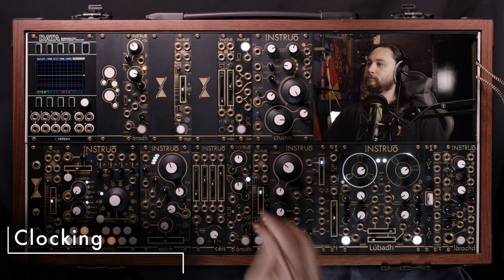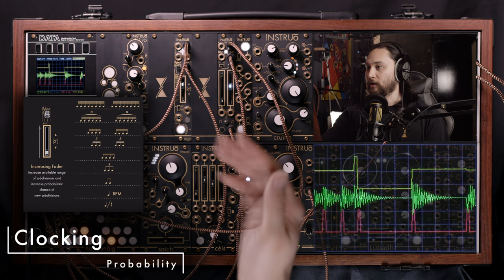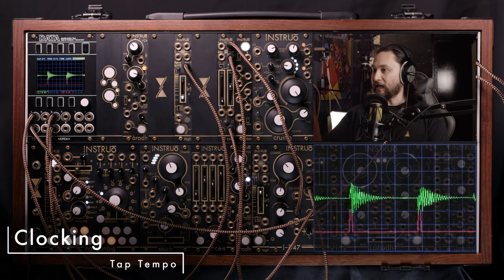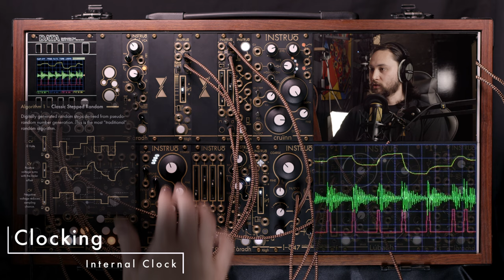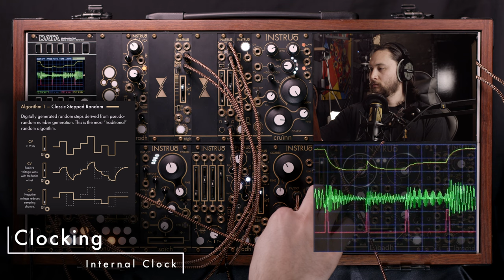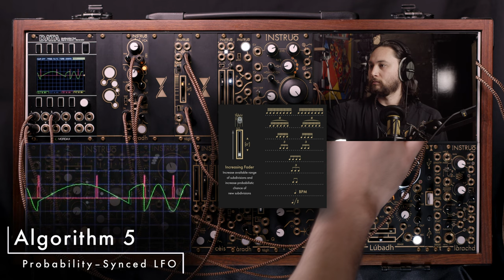Instruō - tágh Overview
This is a module I've wanted to release for years!

The Instruō tágh is a “Swiss Army Knife” modulation source. It features an analogue sample and hold, white noise generator, digital random voltage generator, morphing LFO, and probabilistic trigger generator, all with a unique phase-adaptive tap tempo functionality.

After many iterations of random voltage generation experiments, tágh’s 6 algorithms were meticulously curated to meet the needs of the designer. Once realised, it was quick to see its importance in small and big systems alike. These 6 random algorithms include Classic Stepped Random, Repeatable Stepped Random, Chaos, LFO, Probability-Synced LFO, and Downsampled LFO.

At only 4 HP, tágh is a true modulation workhorse.

• Analogue sample and hold
• Analogue white noise generator
• Six digital random voltage algorithms
• Built-in bias and attenuation controls
• Smart tap tempo follower with manual button
• Steady and rhythmically-relevant clock generator
• Internal or external clock options of analogue sample and hold

00:00:00 Instruōduction
00:01:46 Overview
00:04:56 Clocking
00:06:55 Clocking - Probability
00:07:50 Clocking - Tap Tempo
00:09:54 Clocking - External Tap Tempo
00:13:58 Clocking - Internal Clock
00:17:11 Tempo Follow
00:21:24 Tempo Follow - Adaptive Phase
00:22:50 Tempo Follow -  Probability + Phase Sync
00:28:48 Patch Example - Lubadh Sync
00:35:20 Patch Example - Analogue Sample Rate
00:40:25 Patch Example - Random CV pan
00:42:37 Algorithm 1 - Classic stepped random
00:58:31 Algorithm 2 - Repeatable steps
01:09:41 Algorithm 3 - Chaos
01:22:08 Algorithm 4 - LFO
01:33:04 Algorithm 5 -  Probability-synced LFO
01:40:50 Algorithm 6 - Downsampled LFO